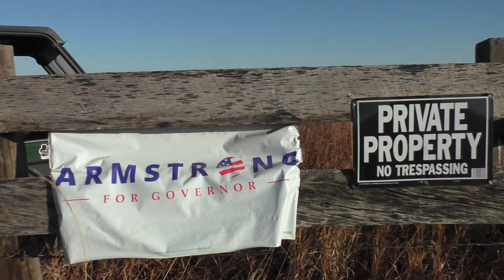2024 North Dakota pheasant opener mashup!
JD has a crew out to the ranch for the North Dakota pheasant opener. @RepArmstrongND  @JDBrecht-vj1ef